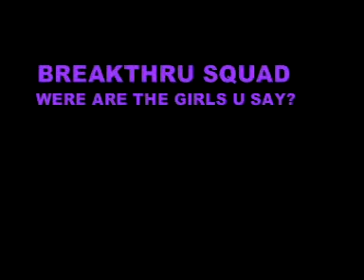BREAKTHRU SQUAD=NEW SHIT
WE ARE THE BEST FUCK THE REST